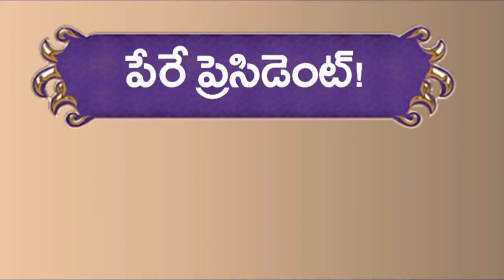Rangasthalam Movie Best Scenes | Ram Charan | Sukumar | Samantha | Mr. B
Rangasthalam Movie Best Scenes. Ram Charan Rangasthalam movie sharing immense entertainment to telugu movie lovers since 10 days. Every Where in Telugu states Rangasthalam is the discussion topic. Sukumar directed Rangasthalam.  Devi Sri Prasad composed music for the film. Samantha is the female lead in Rangasthalam. There are some finest scenes in Rangasthalam Movie in which Ram Charan excelled with his performance as Chitti babu.

Here is Rangasthalam Movie Best Scenes analysis by Mr. B. Catch video for detailed information. Rangasthalam movie doing very well at ticket counters. Mytri Movie Makers produced Rangasthalam movie.